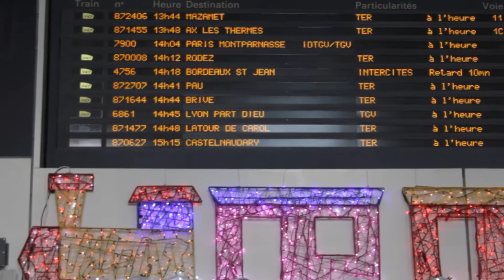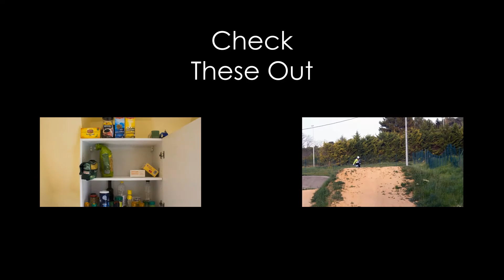Quickie in Paris - Travel Video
Short Clip from my visit to Paris during the Christmas holidays. Enjoy!